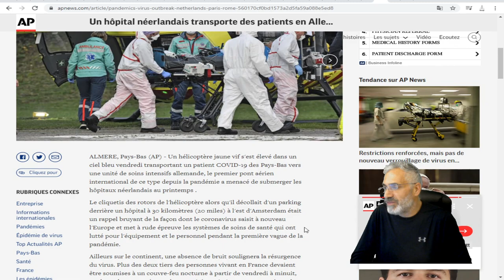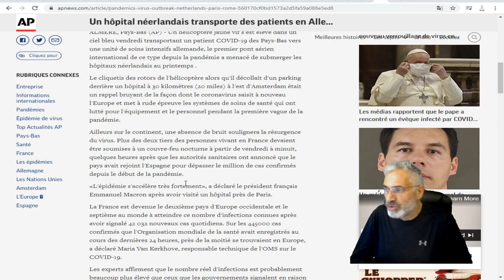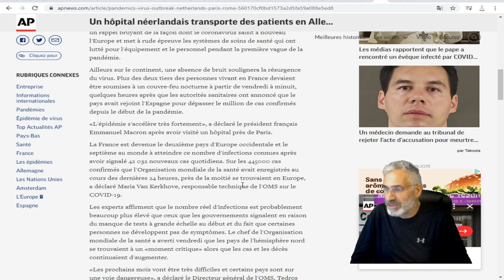Un hôpital néerlandais transporte des patients en Allemagne au milieu d'une flambée virale